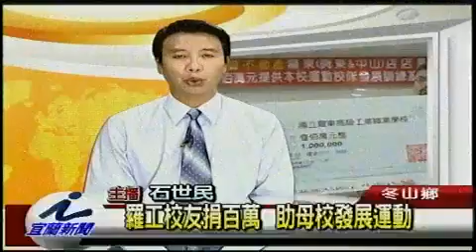羅工校友捐百萬 助母校發展運動